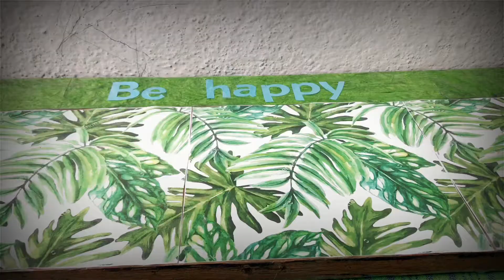Table garden in the balcony.